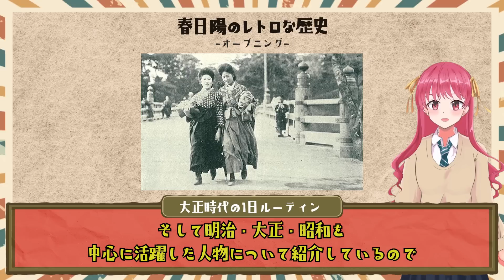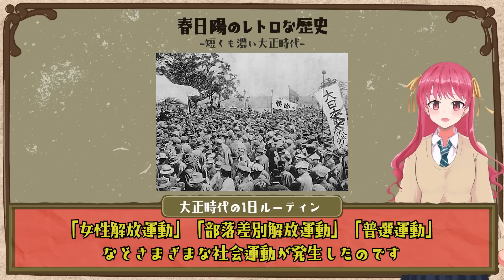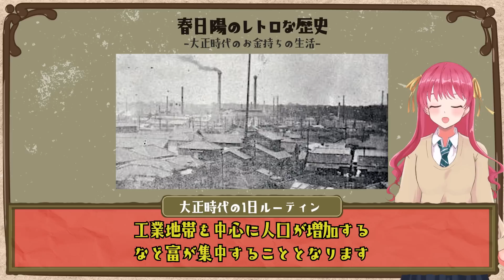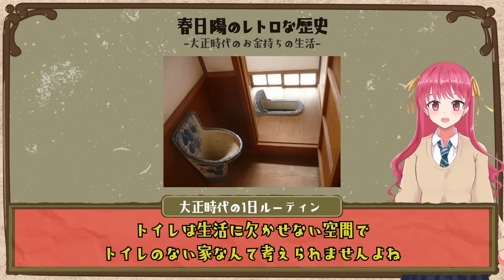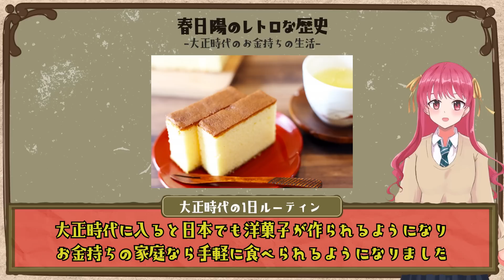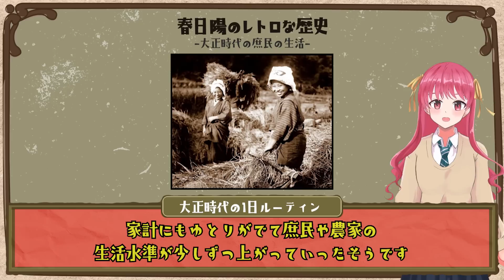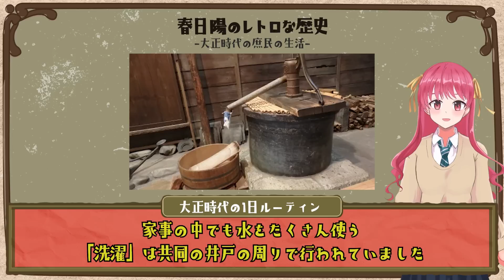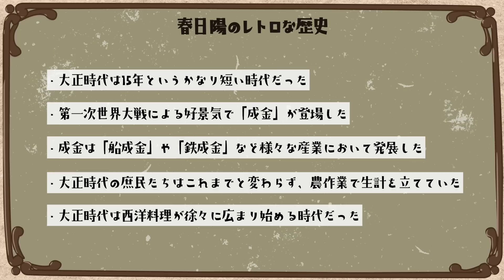大正時代の成金と庶民の1日ルーティン比較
大正時代は短いながらも様々なことが起こった時代です。
そんな時代背景と共に国民の生活にも様々な変化がありました。
その変化は必ずしもみんな一緒ではなく、国民の階級や裕福さによって格差も起きていました。

【チャプター】
00:00 オープニング
01:51 短くも濃い大正時代
06:13 大正時代のお金持ちの生活
16:35 大正時代の庶民の生活
22:04 エンディング

効果音：OtoLogic